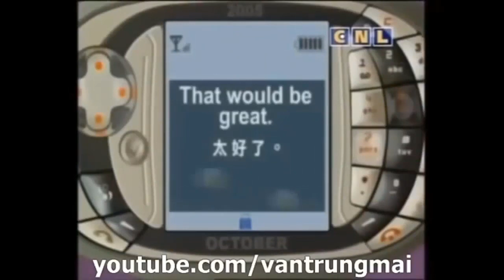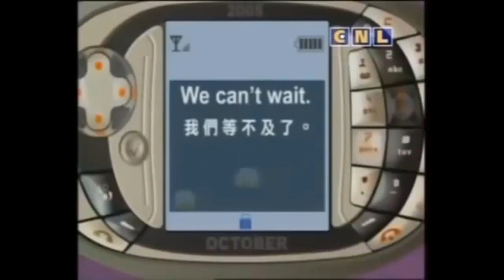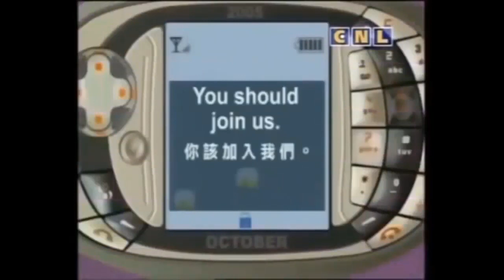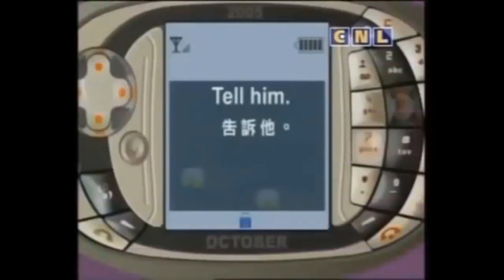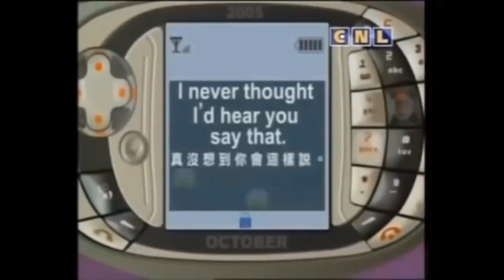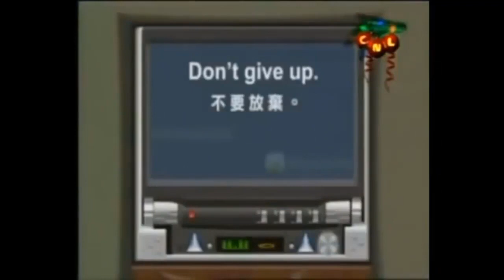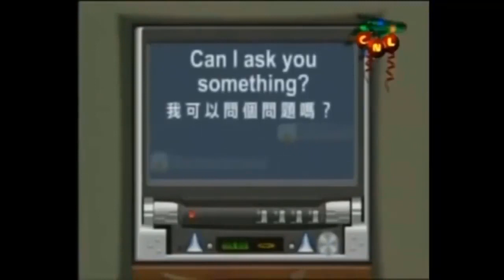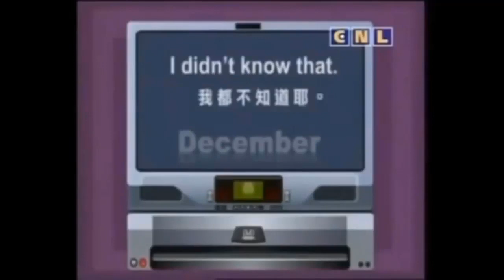تعلم اللغة الانجليزية بطريقة رائعة للمستوى المبتدئ - متوسط